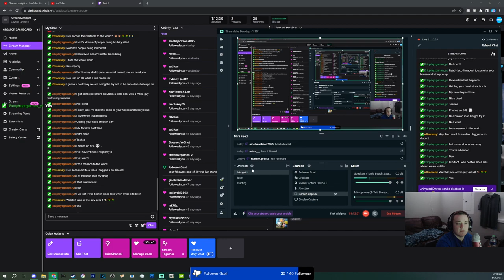🟡🟡 Taking Advantage of Small Animals for Personal Gain 🔥🔥 VOD (1/25/2024)